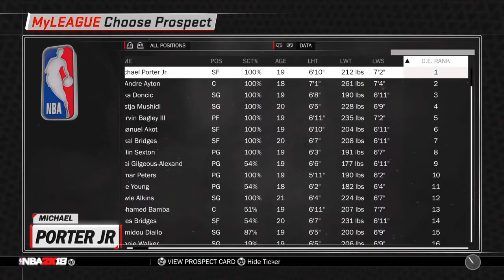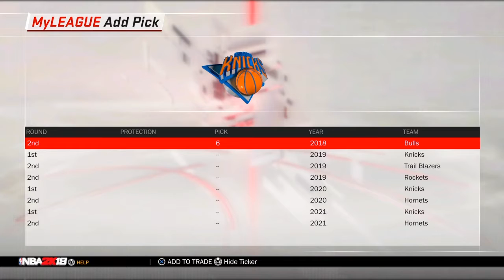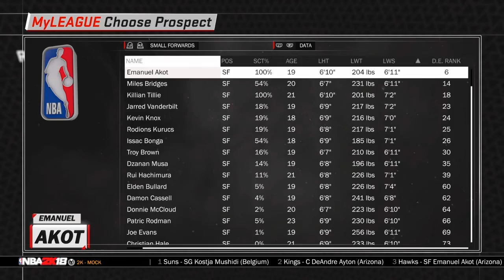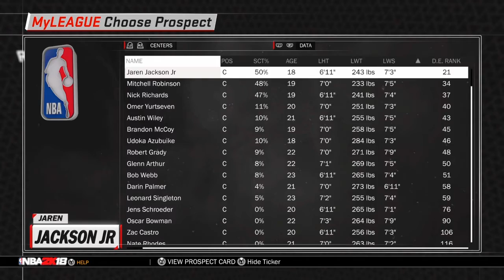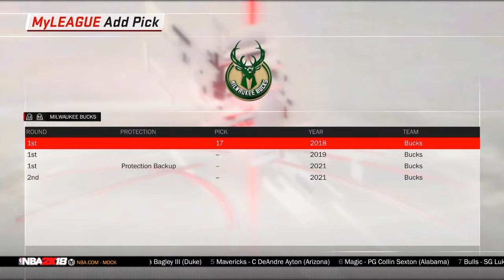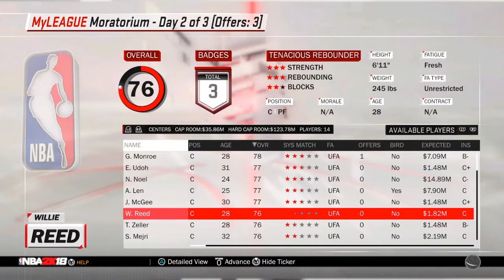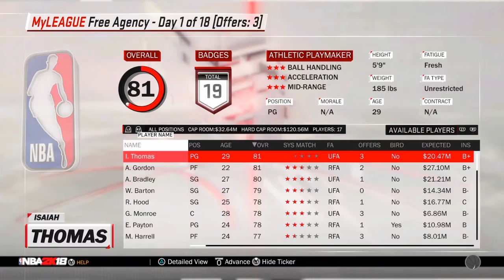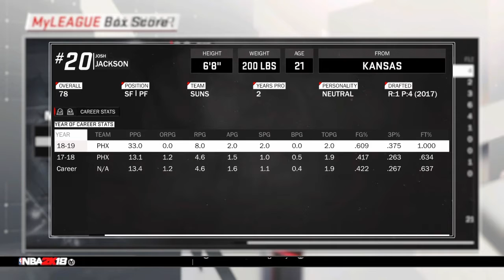DRAFTING DONCIC!!!! | Suns My League Ep. 1